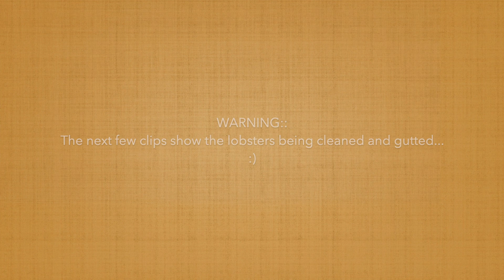LOBSTER DIVING! | Florida Keys Vlog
ITS LOBSTER SEASON! We try lobster diving for the first time!